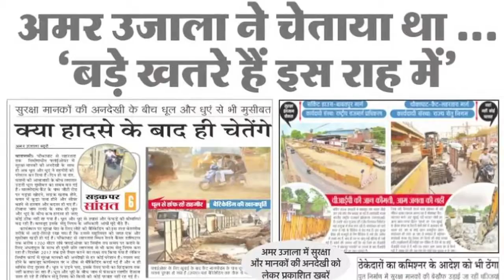Go Headlines: News in 90 Seconds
BS Yeddyurappa sworn in as Karnataka chief minister; Congress protests, approaches SC; SC has asked BS Yeddyurappa to present letters of MLAs